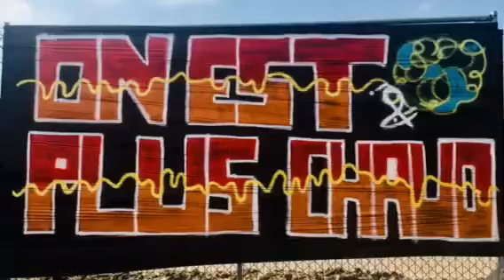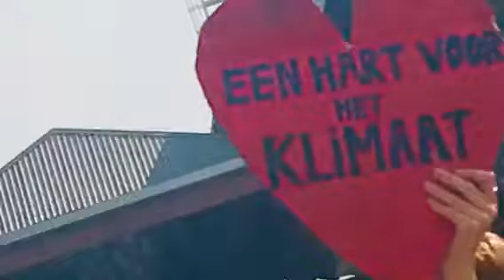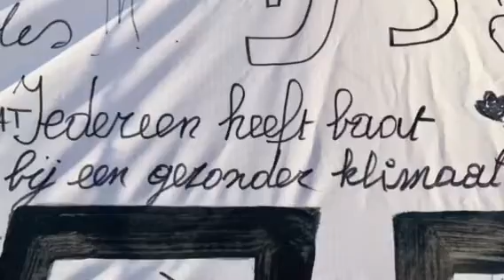Global Strike For Future 2